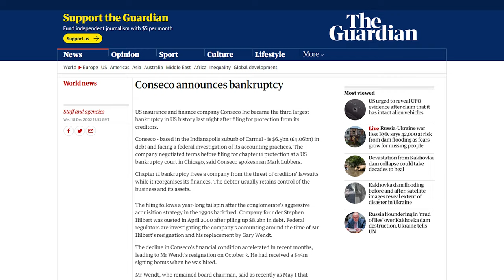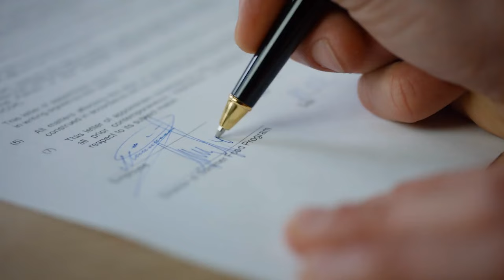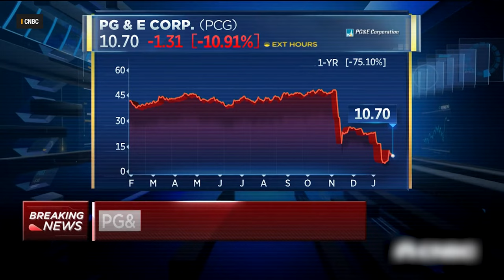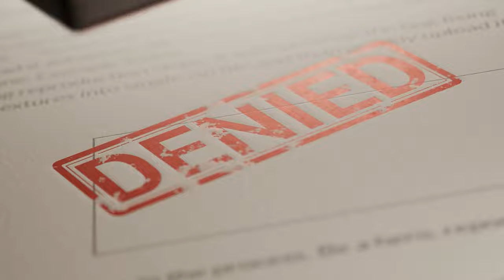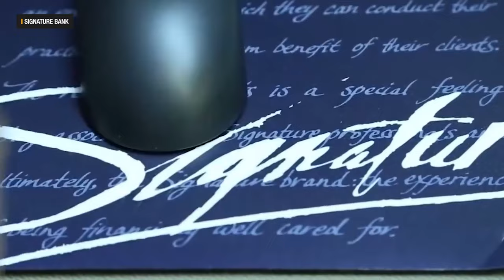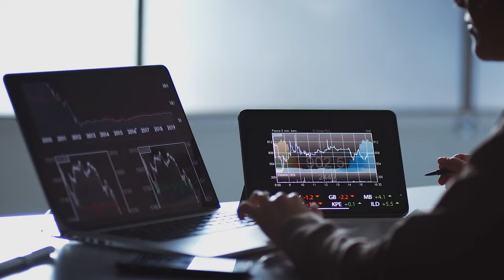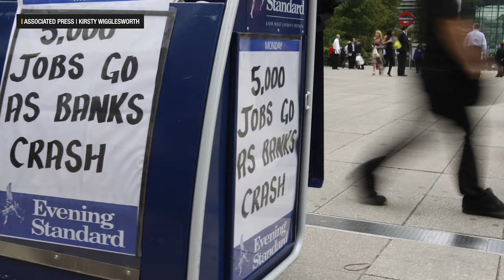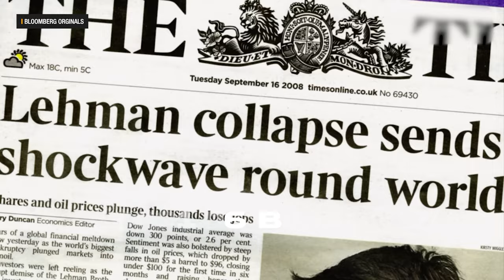Top 10 Largest Bankruptcies in American History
Let’s take a look at the top ten largest bankruptcies ever! These corporations scaled the heights of American commerce and were called “Too Big To Fail,” only to come crashing down in spectacular style.

0:15 Conseco
1:06 Enron
2:38 CIT Group
3:48 Pacific Gas and Electric Company
5:15 General Motors
6:59 WorldCom Inc.
8:08 Signature Bank
9:31 SVB Silicon Valley Bank
11:18 Washington Mutual
13:10 Lehman Brothers Holdings Inc.